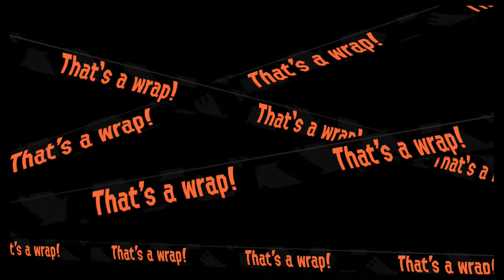Splatoon 2 - Salmon Run (Part 3)